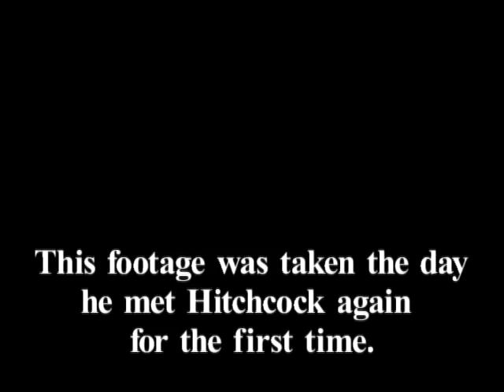Hitchcock The Crow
This short was inspired by the story of Christian the Lion, who was released back into the wild by his surrogate human parents and later given a handful of ecstasy pills by a safari park warden so that he didn't eat his former owners. I had to create my own cheesy pop ballad because of crazy new copyright detection software on youtube and facebook.